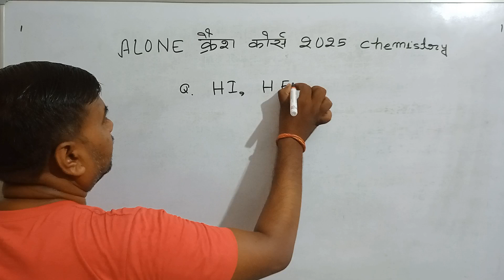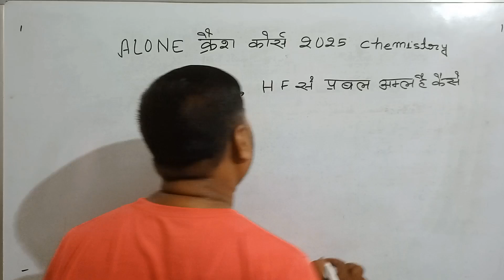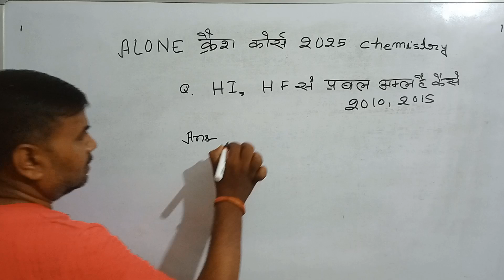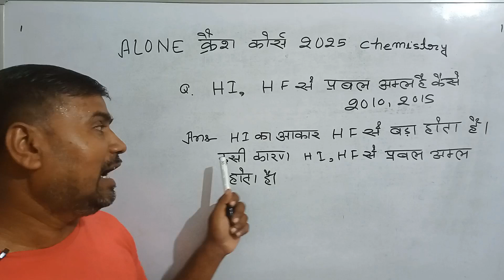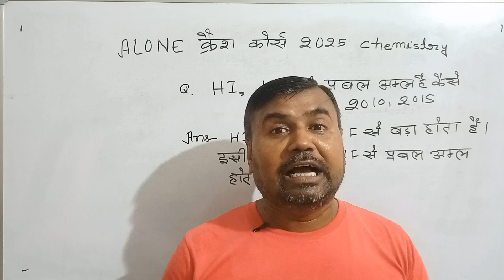HI, HF से प्रबल अम्ल है कैसे 12th (che) @ amar saxena physics classes